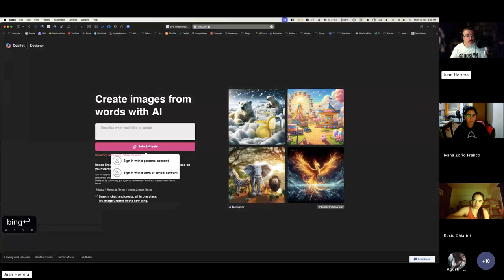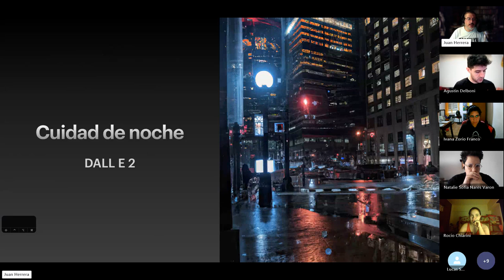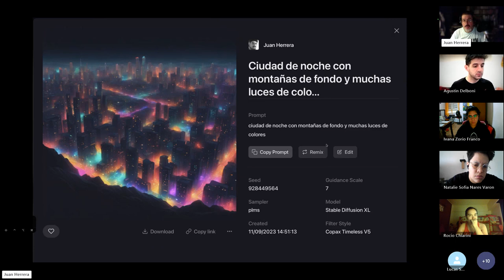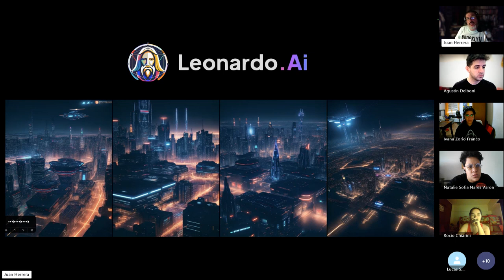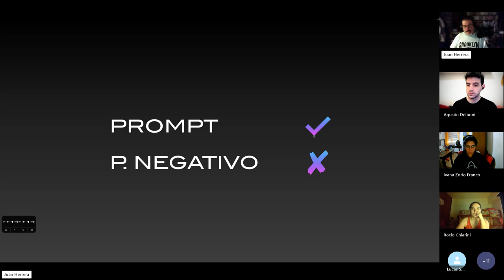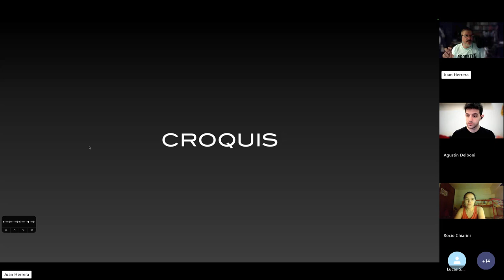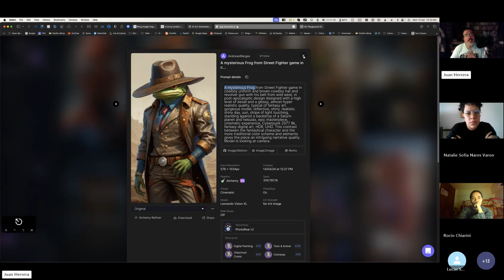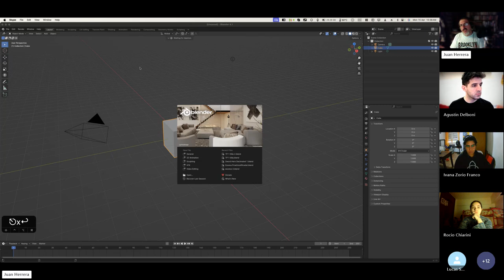Clase sobre Inteligencia Artificial - Cátedra Paredes Nivel 2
Fragmento de la Clase sobre Inteligencia Artificial de la Cátedra Paredes nivel 2 / DAV-UNA.
Clase a cargo del Prof. Juan Herrera
Tema:
- Entrenamiento de las AI
- Arquitecturas y Modelos de AI
- Aplicaciones disponibles actualmente
- Configuración de Prompts